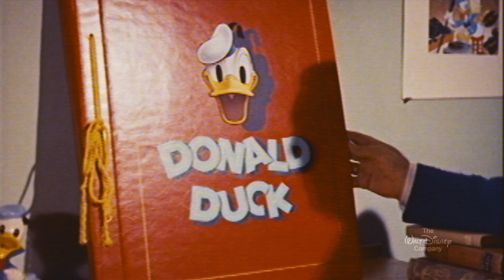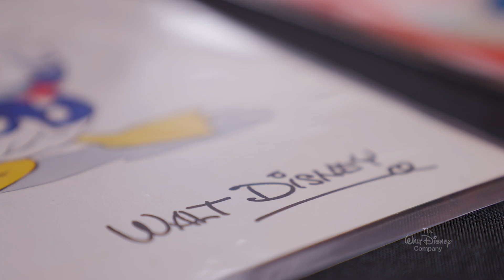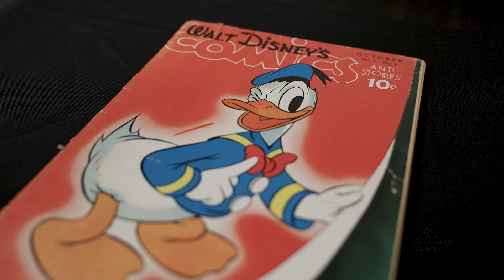‘There’s Something About the Duck’: Celebrating 90 Years of Donald Duck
90 years later, Donald — whose anniversary took place on Sunday and is being celebrated in a global campaign by The Walt Disney Company — is still a vital part of the Disney experience from cartoons to parks to products.

video courtesy of The Walt Disney Company